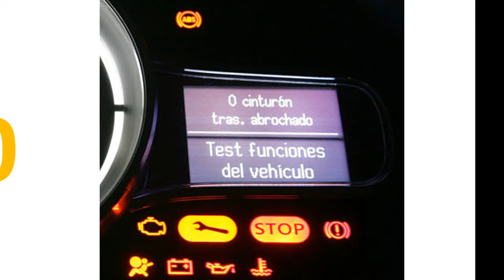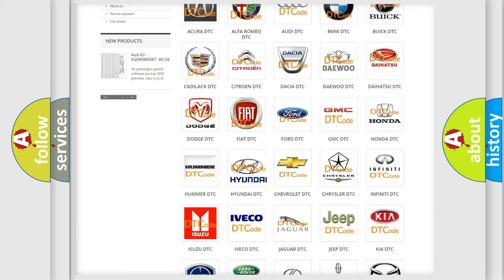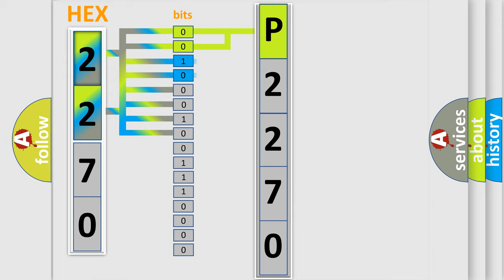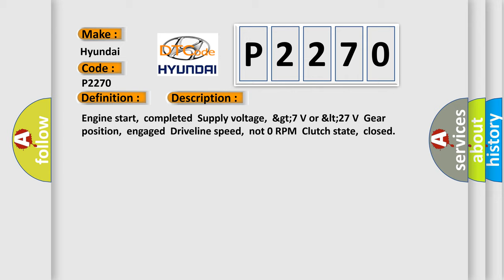DTC Hyundai P2270 Short Explanation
Contents:
0:21 Basic DTC analysis according to OBD2 protocol standard.
1:48 Insight into programming
2:58 A diagnostically understandable description of the Diagnostic Trouble Code
3:05 Basic error definition

Make:
Hyundai
Code:
P2270
Definition:
Invalid Data Received From Brake System Control Module
Description:
Engine start,completedSupply voltage,&gt;7 V or 27 VGear position,engagedDriveline speed,not 0 RPMClutch state,closed